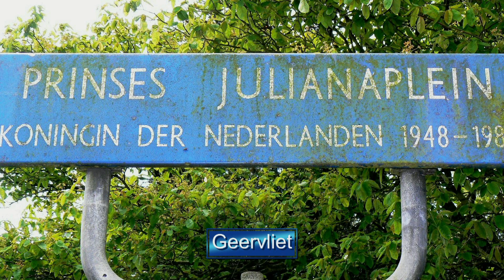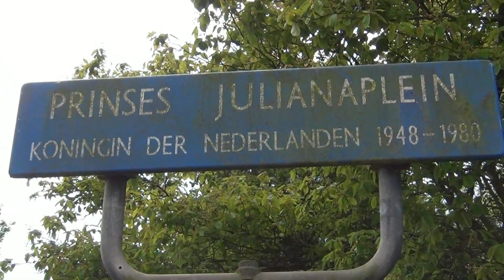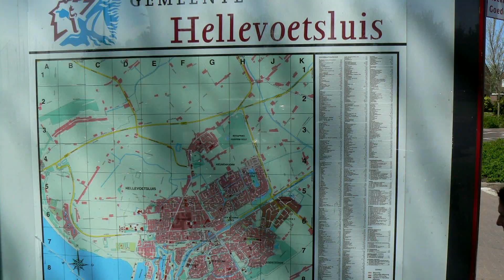Koninginnedag / Voorne-Putten 2012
Koninginnedag 2012... Prachtig weer, 21 gr! Klein rondje Voorne - Putten... start in Geervliet, daarna Zuidland en Oudenhoorn. Hier is zelfs een "Holland House" te vinden. S'middags is het overal wat rustiger. Tot slot Hellevoetsluis. In deze plaats is het, mede door de kleine kermis, gezellig druk.